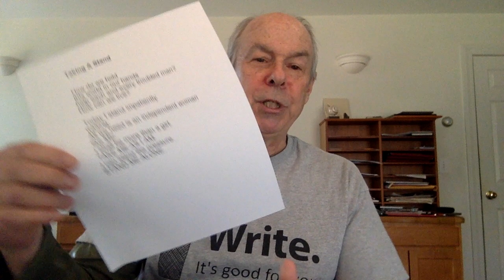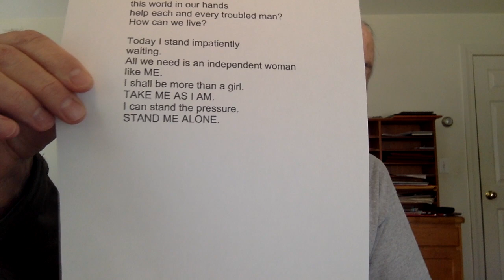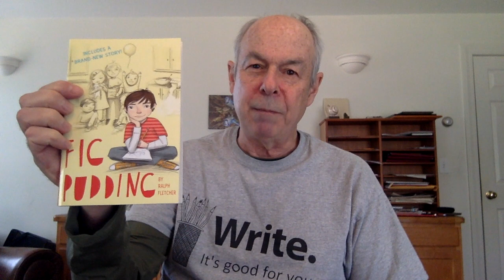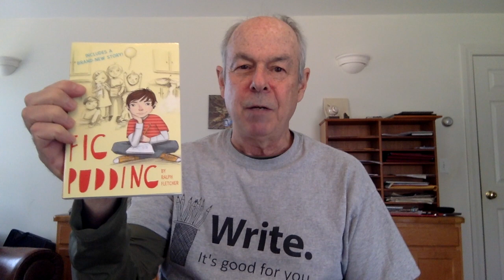Writing with Ralph session #10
Writing With Ralph features author Ralph Fletcher. This session explores the process of revision. 21 minutes. Geared for students grades 3-8.